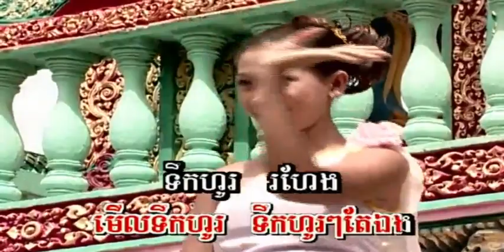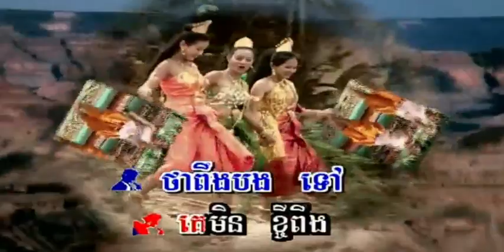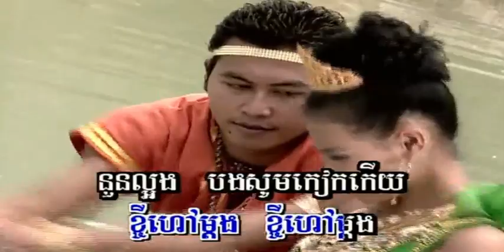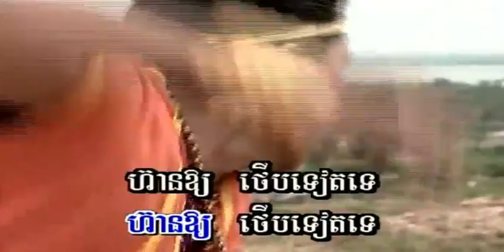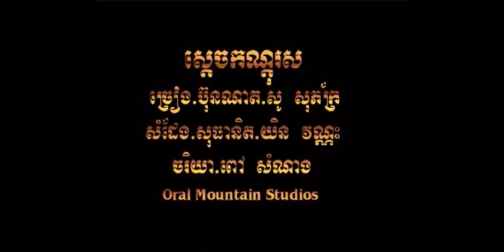អញ្ជើញៗ អញ្ជើញៗ ទូច ស៊ុននិច + វាចា I ច្រៀងឡើងវិញ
អញ្ជើញៗ អញ្ជើញៗ ច្រៀងដោយ ទូច ស៊ុននិច + វាចា  ROYAL VOL5  លោក ស៊ិន​​ ស៊ីសាមុត និង អ្នកស្រី រស់ សេរីសុទ្ឋា + ក្រុម I គម្រប